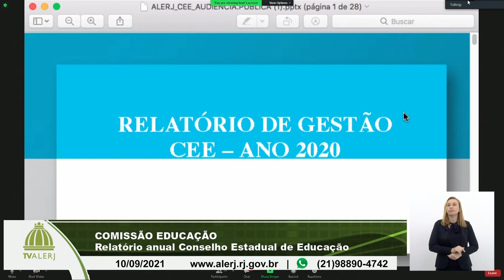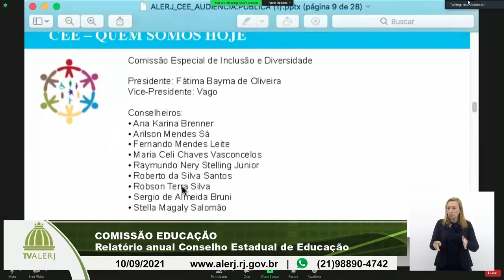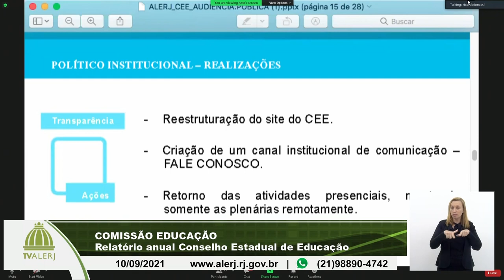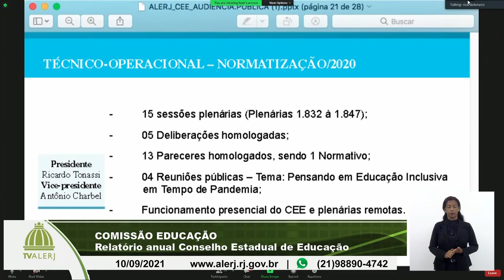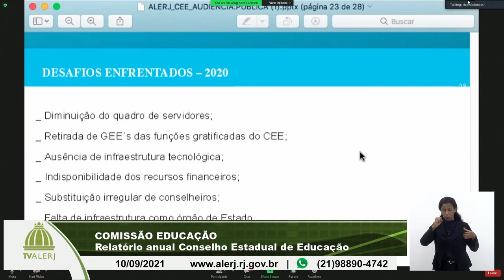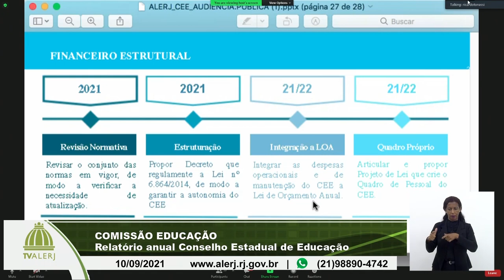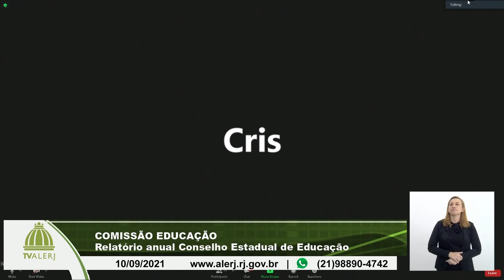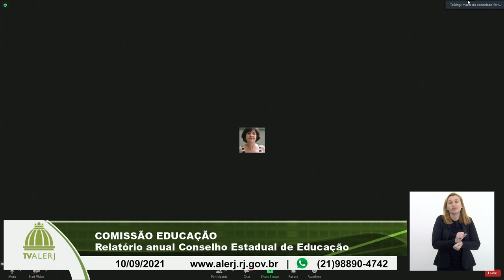Comissão de Educação - Relatório Conselho Estadual de Educação - 10/09/21